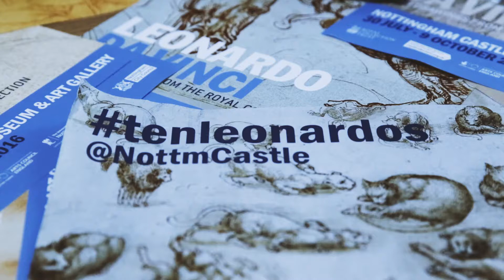TenLeonardos at Nottingham Castle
Nottingham Castle is displaying ten of the finest drawings by Leonardo da Vinci from the Royal Collection in a new exhibition from 30 July - 9 October 2016.

Featuring an introduction written by Dr Gabriele Neher, an Associate Professor in History of Art at the Undersity of Nottingham, students from the History of Art Department have also worked alongside the team from Nottingham Castle.

The works on display have been selected to show the extraordinary scope of the artist’s interests, from painting and sculpture to engineering, zoology, botany, mapmaking and anatomy, as well as his use of different media – pen and ink, red and black chalks, watercolour and metalpoint.